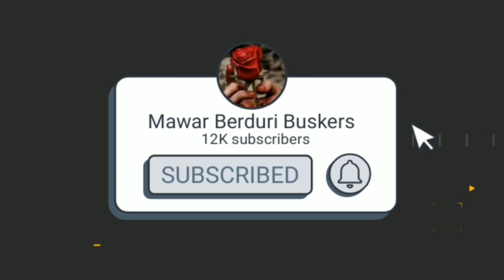🔥DISTORSI - AHMAD BAND ( AHMAD DHANI ) 🔴 FAZTIVAL FAZURA Axiata Arena Bukit Jalil, KUALA LUMPUR..